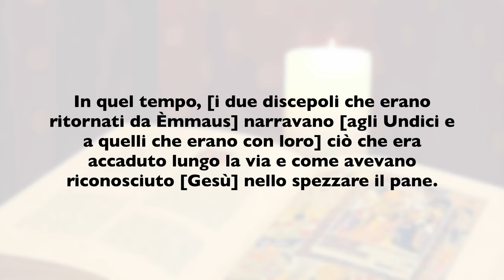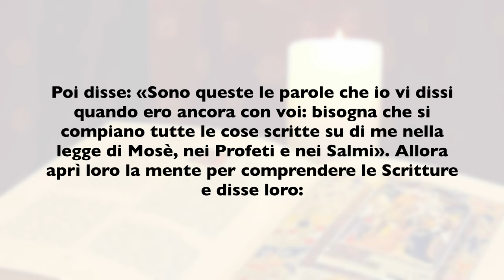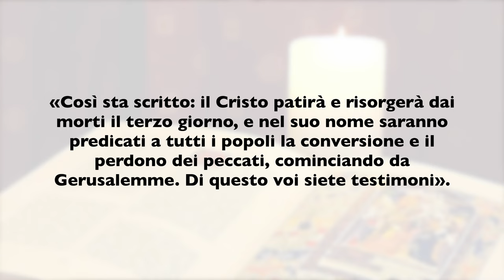La Buona Novella - Commento al Vangelo della Domenica - III Pasqua B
Arcivescovo di Lanciano-Ortona - 18 Aprile 2021